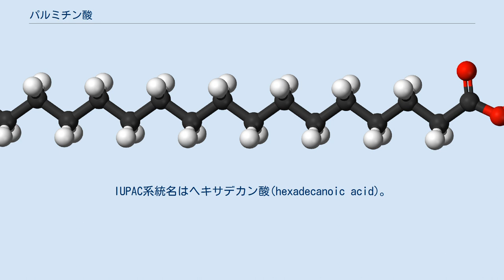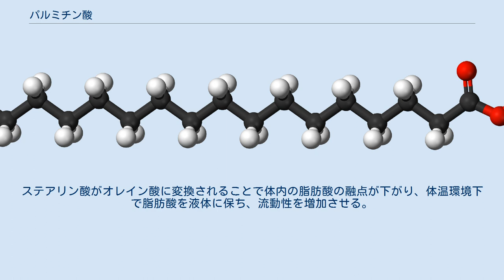パルミチン酸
パルミチン酸（パルミチンさん、英: palmitic acid、数値表現 16:0）とは、飽和脂肪酸の一種。
IUPAC系統名はヘキサデカン酸(hexadecanoic acid)。
アブラヤシから採取して製造されるパーム油の主な構成成分。
多くの動物性脂肪や植物油に含まれる。
生体内でも合成され、人体の脂肪酸のうち最も豊富で20-30%を占める。
 エーテル、ベンゼンには可溶、エタノールには難溶。
 多くの動物性、植物性油脂中に含まれる。
最も豊富なの食品では、乳製品、肉、母乳、パーム油やヤシ油であり、パーム油の主な構成成分である。
ラードやヘットなどに多く含まれる。
特に木蝋中にグリセリドであるパルミチンとして含まれている化粧品や界面活性剤などによく用いられている。
類似の化学物質に、イソパルミチン酸（2－ヘキシルデカン酸）があり、同様に化粧品などに応用されている。
 パルミチン酸は細胞膜を作り、皮脂として分泌し、栄養の体内循環に必須で、人体において最も豊富な脂肪であり、脂肪酸全体の20-30%を占める。
ヒトの皮膚から採取した汗腺や皮脂腺からの分泌物の脂肪酸の構成成分として、パルミチン酸が30-40%ともっとも多く含まれていた。
 シャンプーなどの洗浄剤に入った界面活性剤（洗剤）は、肌の油分を落とすことで肌の硬さ、乾燥、バリア機能の低下、刺激や痒みを起こすことがあるが、ステアリン酸やパルミチン酸のような飽和長鎖脂肪酸を添加することで、脂肪酸が補充されバリア機能の改善に役立つ。
 マルラオイルは、伝統的にアフリカ諸国で保湿に使われており、構成比率はオレイン酸69%とパルミチン酸約15%と主要な脂質になっており、マルラオイルの肌への塗布は、皮膚の水分含有量を増加させ保湿作用を示した。
ラットで、飽和脂肪酸であるパルミチン酸とステアリン酸では起こらないが、不飽和脂肪酸であるオレイン酸とパルミトレイン酸では角化細胞のカルシウムの異常角化、うろこ状の皮膚を生じさせた。
 食品添加物、化粧品としては抗酸化物質としてのビタミンの安定性を高めるために結合され、パルミチン酸レチノール、ビタミンC誘導体のような物質が存在する。
 植物、微生物、ヒトを含めた動物の体内では、脂肪酸シンターゼによってアセチルCoAとマロニルCoAから直鎖の飽和脂肪酸が作られる。
順次アセチルCoAが追加合成されるので原則脂肪酸は偶数の炭素数となる。
体内で余剰の糖質、タンパク質等が存在するとアセチルCoAを経て、飽和脂肪酸の合成が進む。
脂肪酸の合成は炭素数16のパルミチン酸で一旦終了する。
 16:0のパルミチン酸は、長鎖脂肪酸伸長酵素により、18:0のステアリン酸に伸張される。
ステアリン酸は、体内でステアロイルCoA 9-デサチュラーゼ（Δ9-脂肪酸デサチュラーゼ）によりステアリン酸のw9位に二重結合が生成されてω-9脂肪酸の一価不飽和脂肪酸である18:1のオレイン酸が生成される。
ステアリン酸がオレイン酸に変換されることで体内の脂肪酸の融点が下がり、体温環境下で脂肪酸を液体に保ち、流動性を増加させる。